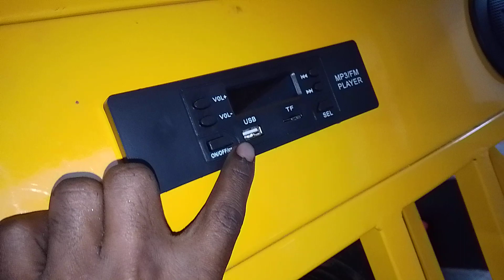DELTIC E Rickshaw Lodar review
Showroom Details
Maa Motors e Rickshaw
Village balabhita Jamtol nh 31 near Ghosh brothers showroom